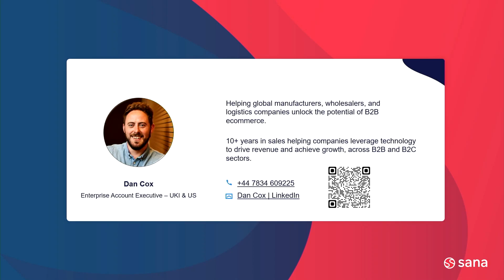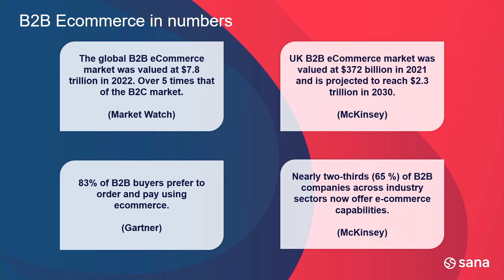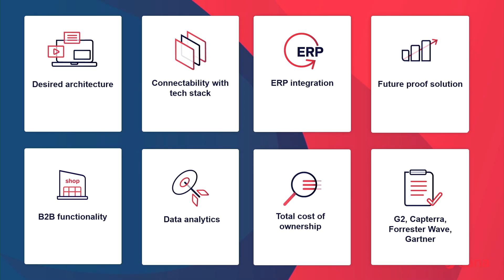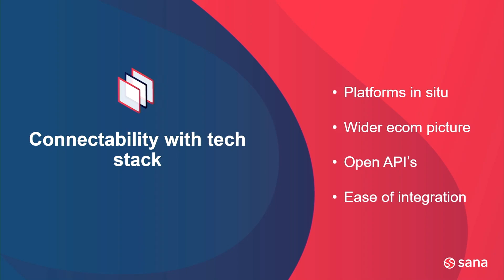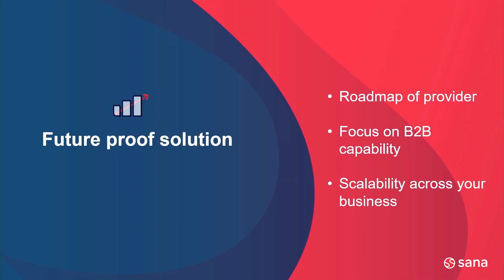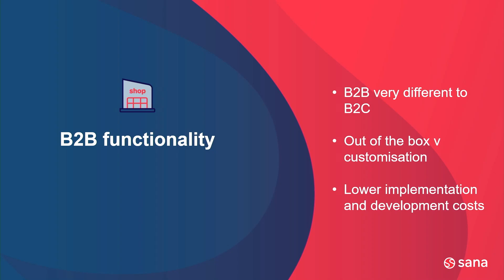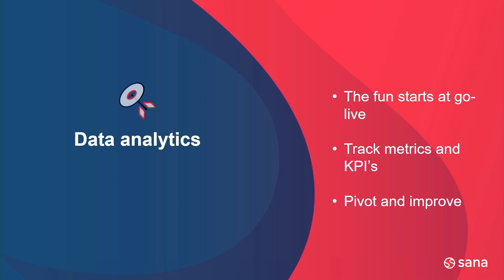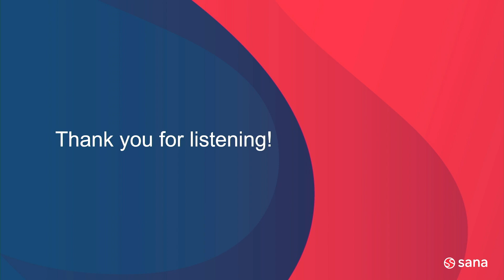Cracking the Code: Selecting the Ideal B2B E-Commerce Platform for Your Business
Don’t miss this essential guide from Dan Cox as he breaks down the key factors to consider in selecting the best platform for your needs!

🔍 In This Video:

B2B E-Commerce Explosion: Discover the immense growth potential of the B2B e-commerce market, which was valued at a staggering $7.8 trillion globally in 2022. 🚀💰

8-Point Evaluation Blueprint: Dan Cox presents a comprehensive 8-point framework to evaluate B2B e-commerce platforms.

 Learn how to assess architecture, tech stack integration, ERP compatibility, future-proofing, built-in functionality, data analytics, total cost of ownership, and peer reviews. 🛠️📊

Importance of Integration: Understand why connectivity with existing enterprise systems like ERP is crucial.

Learn how your ERP serves as the "single source of truth" for critical data and why seamless integration is a game-changer. 🔗📈

Vendor Product Roadmaps: Find out why it’s essential to review vendor roadmaps to ensure they align with your company’s internal processes and long-term needs. 📅🔍

Total Cost of Ownership: Get insights on evaluating not just the upfront license costs but also implementation services, ongoing development, and middleware to get a complete picture of the total cost. 💸🔎

Independent Reviews: Learn why checking independent analyst and peer reviews is vital for verifying vendor claims and making an informed decision. 📝✅